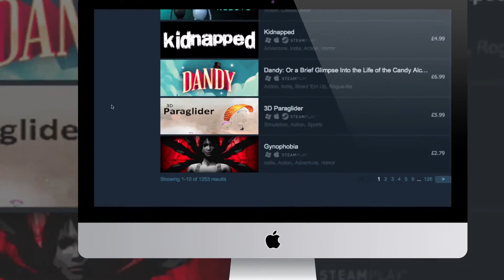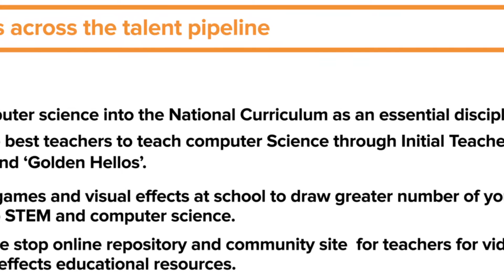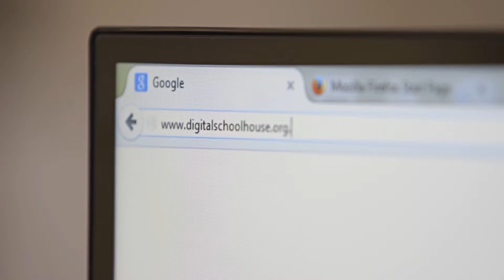Ukie's Digital Schoolhouse: Talking Digital Series - Ian Livingstone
The first episode of Digital Schoolhouse's 'Talking Digital' series sees gaming legend and Digital Schoolhouse Ambassador, Ian Livingstone, discussing the importance of the new computing curriculum in UK primary schools and the skills gap across creative technology industries.

The Digital Schoolhouse is a GLA funded and Ukie supported initiative. Workshops are currently being run in 78 schools across the capital, supported 460 teachers of the new computing curriculum and has reached over 5,500 pupils.